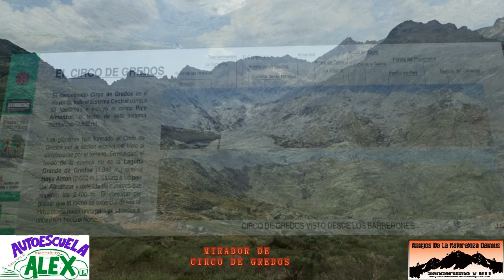RUTA 59 PLATAFORMA ALMANZOR 18 07 2019